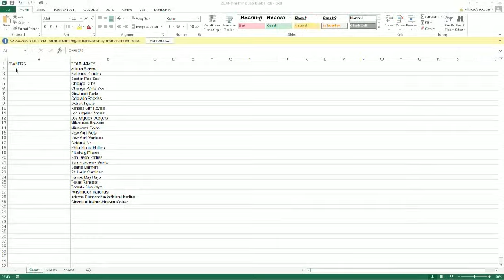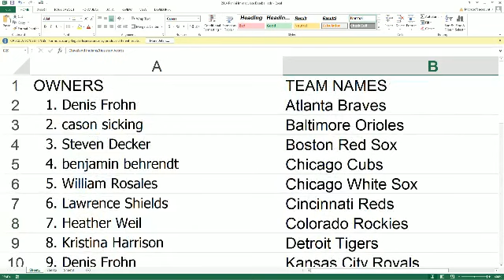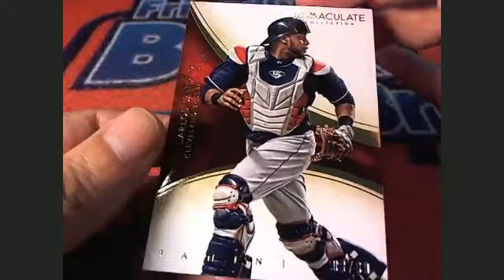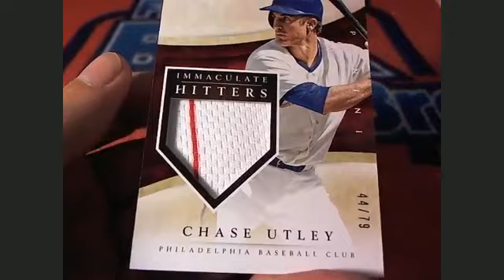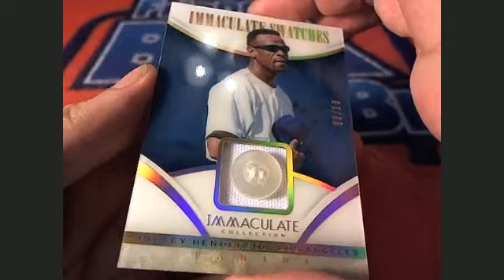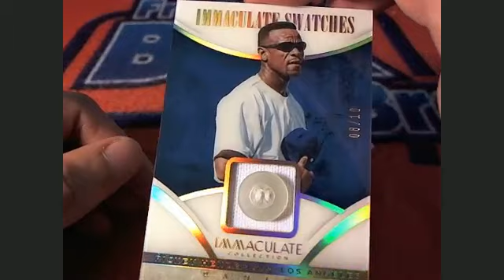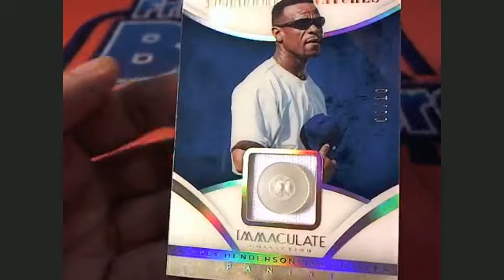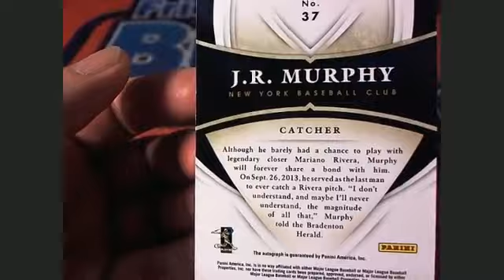2014 Panini Immaculate Baseball box 14